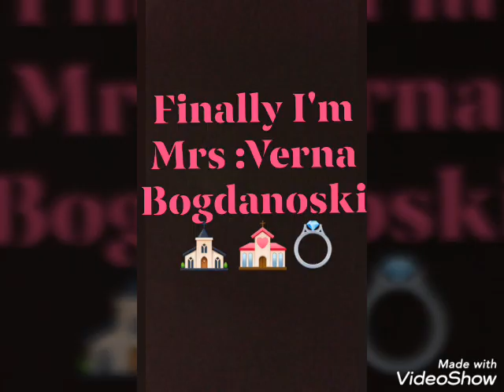PILIPINA MARRIED TO FOREIGNER. 💒👰💍(MACEDONIA) ☺️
MACEDONIA WEDDING CEREMONY.. MR. AND MRS OLIVER AND VERNA BOGDANOSKI MAY 19,2019..💑⛪💒👰🤵💍
VERNABOGDANOSKI